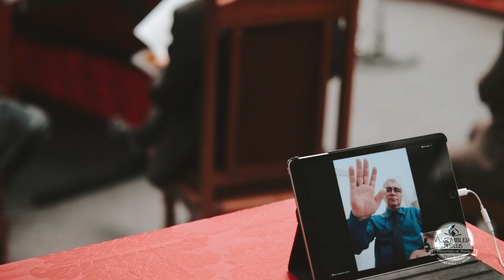Reunião Online com Pastores Regionais e Presidência - 04/04/2021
A marcha da igreja se mantém porque o nosso General é Cristo.
Por isso, mais uma vez o pastor Elias Cardoso, presidente da AD Perus, e a diretoria do ministério, promoveram a Reunião Online com pastores regionais.

Lideranças unidas e atuantes.